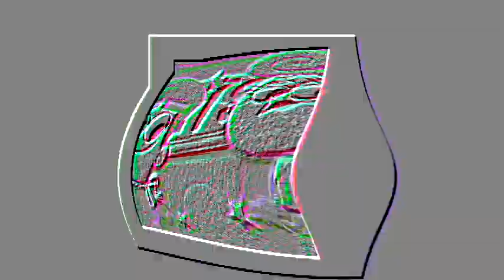Veg Replace Tennis 'Fairies vs Beasts' Don't Miss the Fairly OddParents Bunsen is a Beast Crossover